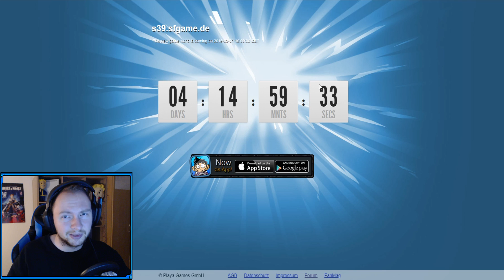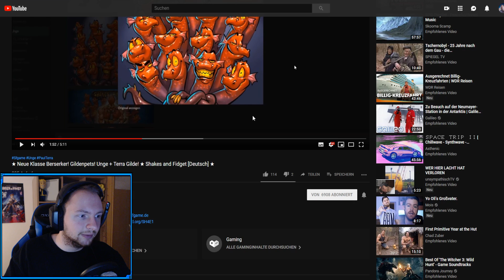Shakes & Fidget - Berserker Neue Klasse/ Gildenpets & S39 DE Start #141 SFGame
Eine Neue Klasse der Berserker erscheint, sowie das Gildenpet & alles findet auf dem neuen Server S39 DE zum Serverstart statt uvm. in Shakes and Fidget.

★ DORZER bei Twitter (sehr aktiv)
★ DORZER bei Twitch (eingeschränkt aktiv)